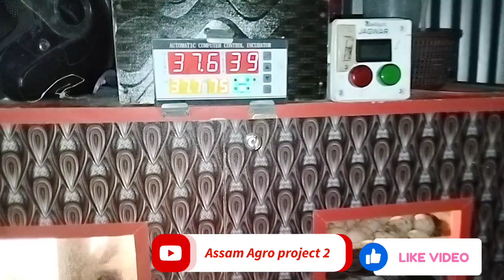# how to my Assam Agro project 2 হাহ ইনকুভাটুৰaxomor krihi kotha,nagaon duck farm,assam duck farm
# how to my Assam Agro project 2 হাহ ইনকুভাটুৰ phone 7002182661axomor krihi kotha,nagaon duck farm,assam duck farm